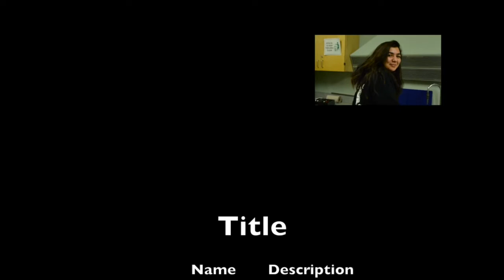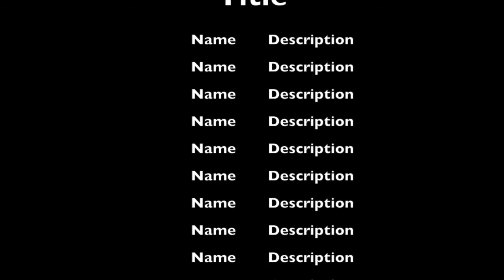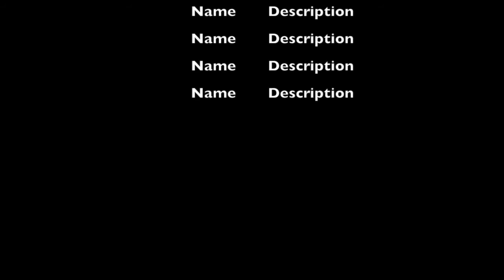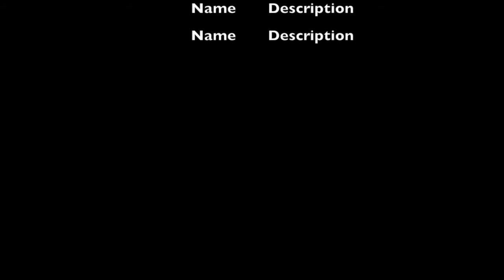TITLE TEXT HERE - CAT IN THE SCAT REACTION (WINDOWS XP VERSION)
WARNING HEAD PHONE USERS, THIS VIDEO CONTAINS EAR RAPE!